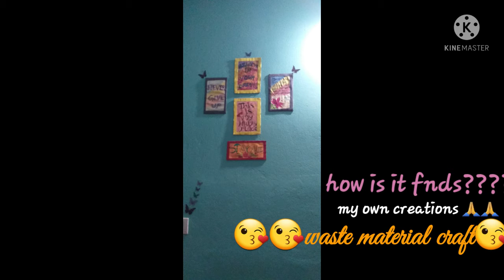waste material crafts😊😊😊Best out of waste....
Don't throw empty Cartons, Plastic spoon,Newspapers,Coloured paper,Soft book cover,Cutter,Wool,Nutcracker etc. There're many unbelievably helpful DIY things & craft you can do with them! friends Today I am going to show here some pictures of my creative ideas.
my creations